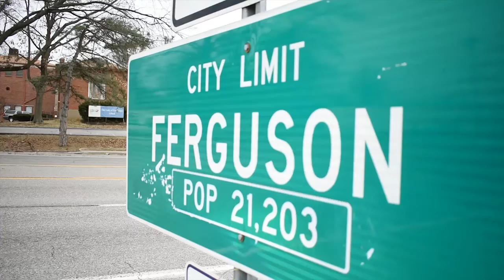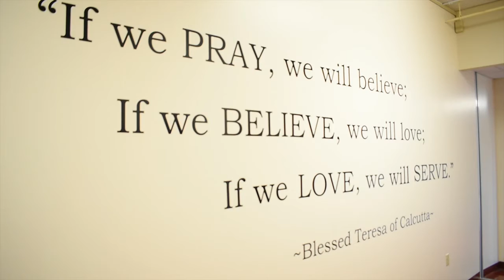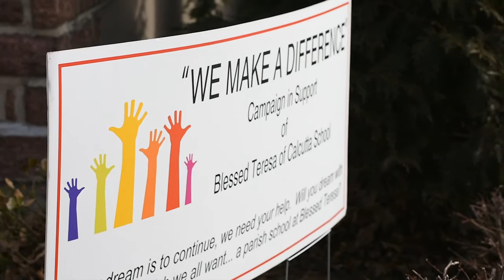Archdiocesan Annual Catholic Appeal Video 1 - De Smet Jesuit 2017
Video created by Luis Mejia '17 & Andrew Bourbon '19 of De Smet Jesuit High School for the Annual Catholic Appeal of the Archdiocese of St. Louis.  The video is based on the work of Blessed Teresa of Calcutta Parish.

Thank you to Blessed Teresa of Calcutta School and Parish for their time and kindness.

Filming, directing, and editing: Luis Mejia Ahrens '17 and Andrew Bourbon '19